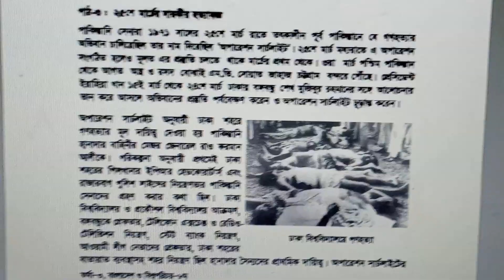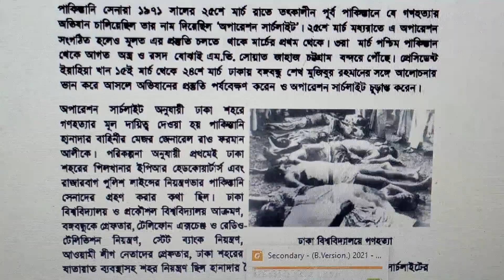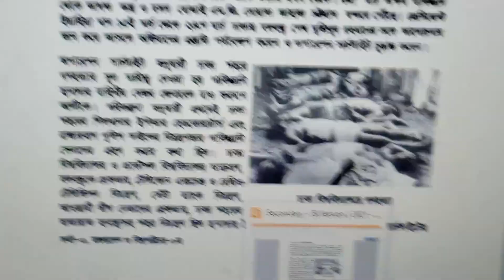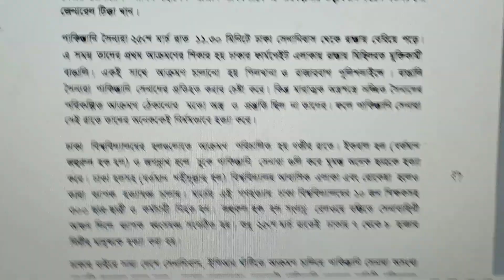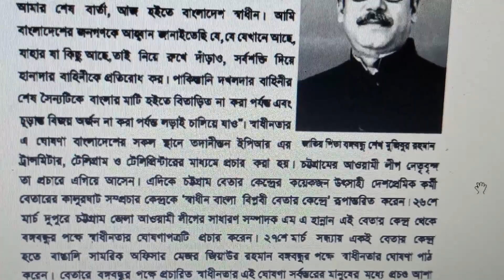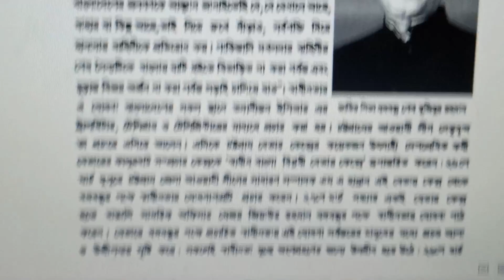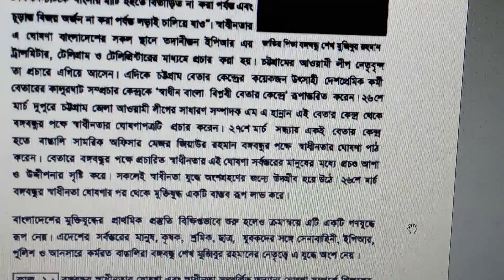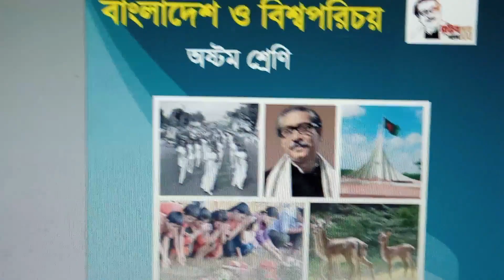Class: Eight====Bangladesh Global Studies